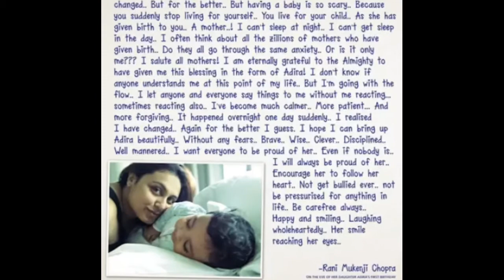Bollywood's Most Viral Photos of the year 2016.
Thanks